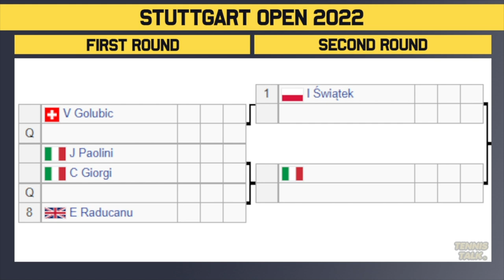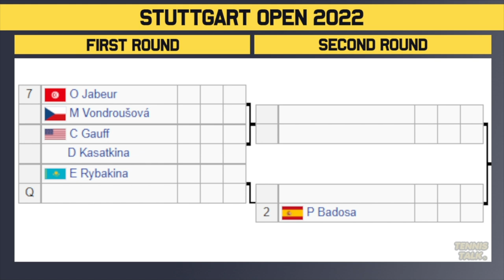Stuttgart Open 2022 | WTA Draw Preview | Tennis News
Stuttgart Open 2022 official women's draw is out now. This event in Stuttgart, Germany will feature some of the best players in the world including Maria Sakkari, Paula Badosa, Emma Raducanu and Iga Swiatek.